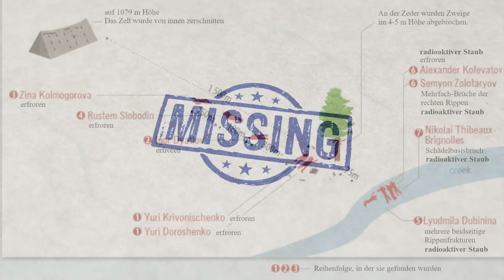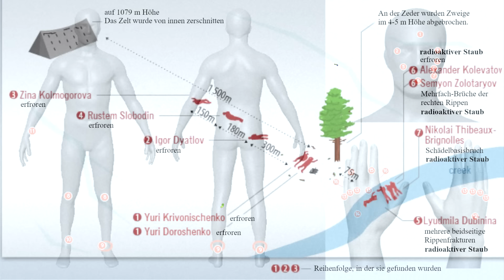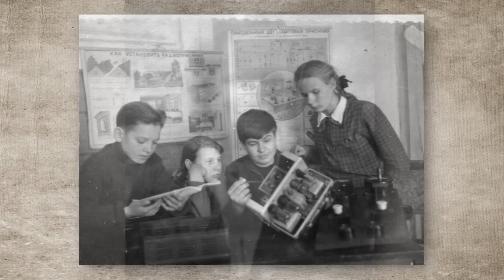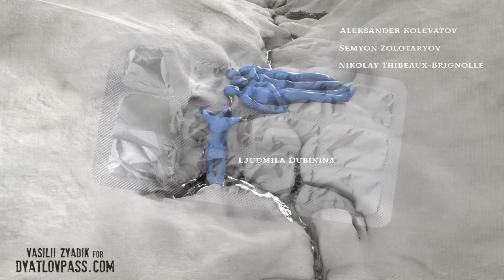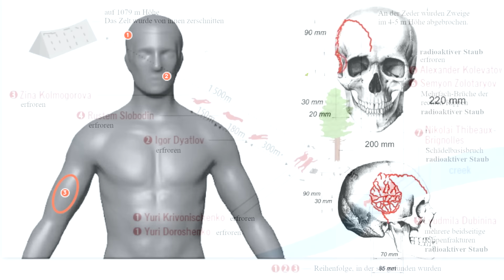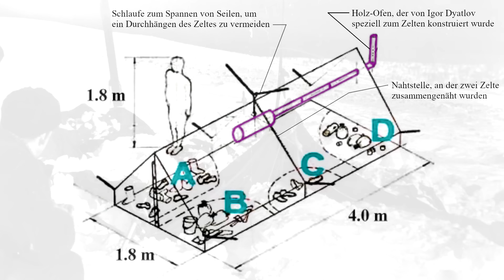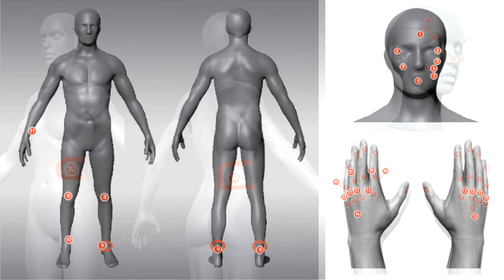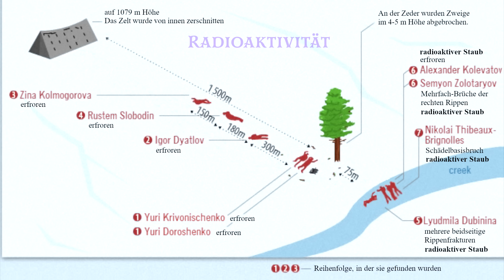Unglück am Dyatlov Pass 1959. Der mysteriöse Tod von 9 Wanderern.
Das Unglück am Dyatlov Pass 1959.
Warum sind die 9 Wanderer gestorben ?
Seit vielen Jahren ranken sich zahlreiche mehr oder weniger mysteriöse Erklärungen um das Unglück.
Die in diesem Film vorgestellte Theorie will Licht ins Dunkel bringen.

00:00 Start
00:47 Kapitel 01 : Einleitung

03:31 Kapitel 02-1 : Das Zelt
04:33 Kapitel 02-2 : Wetter und Temperaturen
04:58 Kapitel 02-3 : Fußspuren
05:55 Kapitel 02-4 : was im Zelt gefunden wurde

07:30 Kapitel 03-1 : Juri Doroschenko - Portrait
09:06 Kapitel 03-2 : Juri Doroschenko - Verletzungen und Todesursache
10:16 Kapitel 03-3 : Juri Doroschenko - wie und wo wurde er gefunden

10:51 Kapitel 04-1 : Yuri Krivonischenko - Portrait
13:27 Kapitel 04-2 : Yuri Krivonischenko - Verletzungen und Todesursache
14:36 Kapitel 04-3 : Yuri Krivonischenko - wie und wo wurde er gefunden

15:35 Kapitel 05-1 : Igor Djatlow - Portrait
18:26 Kapitel 05-2 : Igor Djatlow - Verletzungen und Todesursache
19:06 Kapitel 05-3 : Igor Djatlow - wie und wo wurde er gefunden

19:54 Kapitel 06-1 : Zinaida Kolmogorova - Portrait
20:55 Kapitel 06-2 : Zinaida Kolmogorova - ihre Briefe
25:46 Kapitel 06-3 : Zinaida Kolmogorova - ihr persönliches Tagebuch
33:46 Kapitel 06-4 : Zinaida Kolmogorova - Verletzungen und Todesursache
34:33 Kapitel 06-5 : Zinaida Kolmogorova - wie und wo wurde sie gefunden

35:12 Kapitel 07-1 : Rustem Slobodin - Portrait
37:25 Kapitel 07-2 : Rustem Slobodin - Verletzungen und Todesursache
38:16 Kapitel 07-3 : Rustem Slobodin - wie und wo wurde er gefunden

38:58 Kapitel 08-1 : Ljudmila Dubinina - Portrait
39:59 Kapitel 08-2 : Ljudmila Dubinina - ihr persönliches Tagebuch
50:55 Kapitel 08-3 : Ljudmila Dubinina - Verletzungen und Todesursache
52:08 Kapitel 08-4 : Ljudmila Dubinina - wie und wo wurde sie gefunden

52:53 Kapitel 09-1 : Aleksander Kolevatov - Portrait
54:20 Kapitel 09-2 : Aleksander Kolevatov - Verletzungen und Todesursache
54:56 Kapitel 09-3 : Aleksander Kolevatov - wie und wo wurde er gefunden

00:56:13 Kapitel 10-1 : Semyon Zolotaryov - Portrait
01:00:20 Kapitel 10-2 : Semyon Zolotaryov - Verletzungen und Todesursache
01:01:14 Kapitel 10-3 : Semyon Zolotaryov - wie und wo wurde er gefunden

01:02:05 Kapitel 11-1 : Nikolay Thibeaux-Brignolle - Portrait
01:04:59 Kapitel 11-2 : Nikolay Thibeaux-Brignolle - Verletzungen und Todesursache
01:05:37 Kapitel 11-3 : Nikolay Thibeaux-Brignolle - wie und wo wurde er gefunden

01:06:30 Kapitel 12 : Das Gruppen-Tagebuch

01:25:47 Kapitel 13 : die erschwerenden Umstände
01:25:58 Kapitel 13-01 : das Gewicht der Rucksäcke
01:28:04 Kapitel 13-02 : die tägliche Länge der Wanderung
01:29:22 Kapitel 13-03 : die ungewohnte Fortbewegung auf Ski
01:29:57 Kapitel 13-04 : die extreme Kälte
01:30:46 Kapitel 13-05 : nicht funktionale Baumwoll-Kleidung
01:31:42 Kapitel 13-06 : Aufbauen des Zeltes auf dem ungeschützten Berg-Hang
01:33:15 Kapitel 13-07 : Nichtbeachtung des Windchill-Effekts
01:35:48 Kapitel 13-08 : instabiles Zelt und Sauerstoffmangel
01:38:46 Kapitel 13-09 : es gab keinen erfahrenen Gruppenführer
01:39:52 Kapitel 13-10 : Alkohol, Medikamente, Zigaretten
01:42:03 Kapitel 13-11 : kein Plan B, kein Notfallplan

01:43:09 Kapitel 14 : Was geschah mit der Dyatlov-Gruppe ? (Vermutung, Theorie)

01:51:56 Kapitel 15 : die Suche nach der vermißten Gruppe

01:53:18 Kapitel 16 : die Verletzungen der  Dyatlov Gruppe

01:57:29 Kapitel 17 : andere tödliche Unglücksfälle aufgrund von Unterkühlung
01:58:11 Kapitel 17-1 : Zugspitzlauf im Juli 2008, Deutschland / Österreich
01:59:43 Kapitel 17-2 : Hochkönig im Salzburger Pongau im September 2012, Österreich
02:00:45 Kapitel 17-3 : Montblanc du Tacul im August 2017, Frankreich
02:01:16 Kapitel 17-4 : Haute Route Chamonix Zermatt im April 2018, Frankreich / Schweiz
02:05:41 Kapitel 17-5 : Monte Rosa, Walliser Alpen im Juli 2021, Schweiz / Italien
02:06:09 Kapitel 17-6 : Geißfuß, Allgäuer Alpen im Februar 2022, Deutschland

02:06:41 Kapitel 18 : Hypothermie. Was passiert mit dem Körper bevor er erfriert ?

02:09:06 Kapitel 19 : Radioaktivität

Die Fotos wurden von dyatlovpass.com zur Verfügung gestellt.